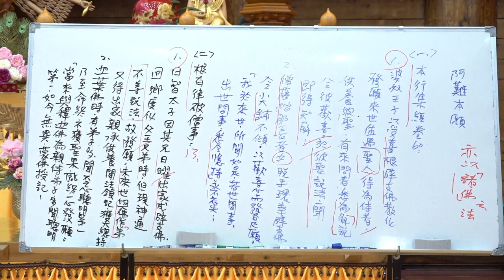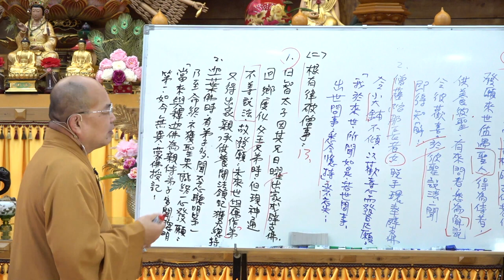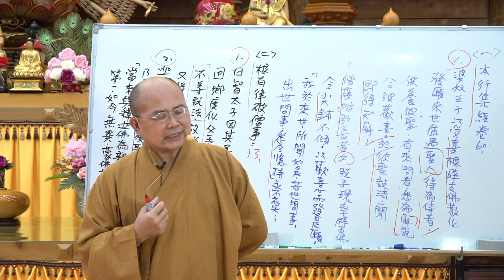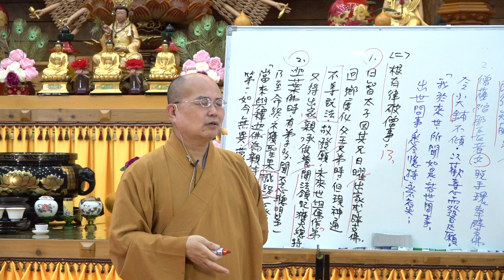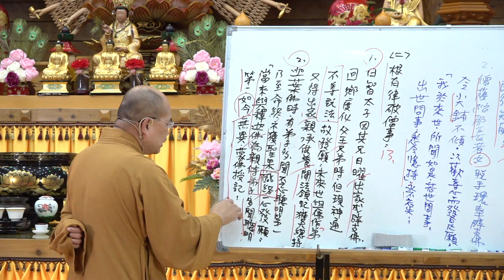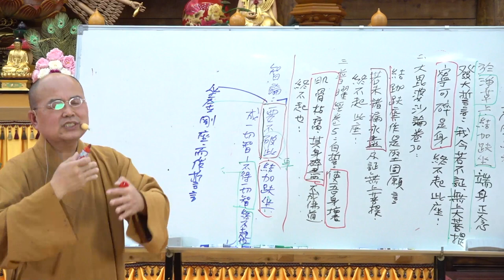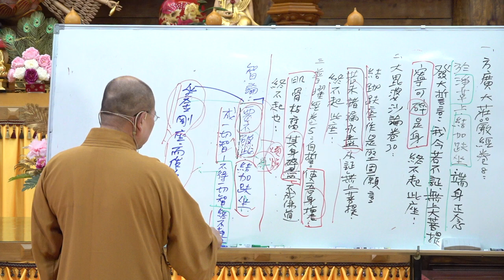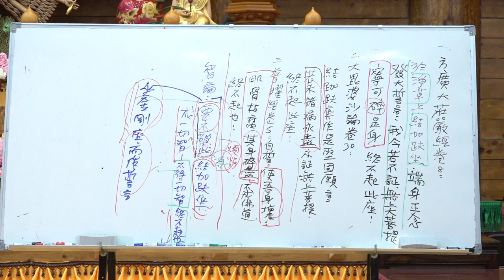大智度論147 148